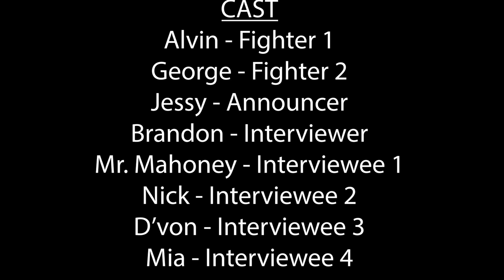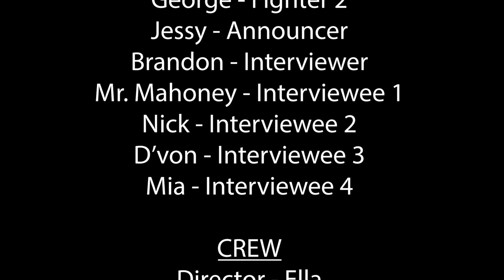The Last Limb - Mockumentary